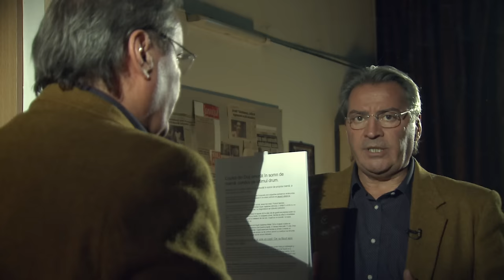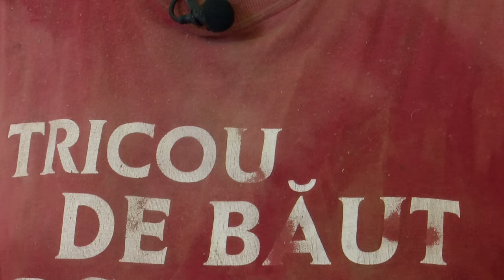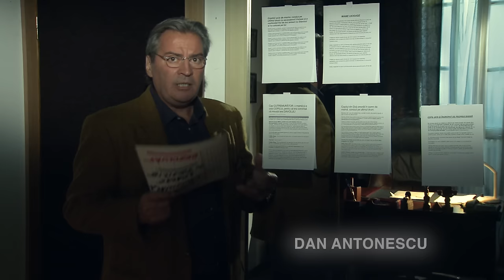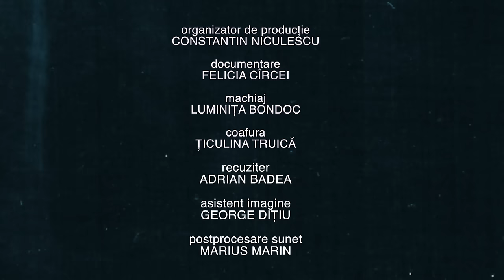Anchetele comisarului Antonescu: Mame criminale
Ediţia emisiunii „Anchetele comisarului Antonescu” difuzată joi, 31 octombrie, de la ora 23:30, la TVR1.
În aceastǎ ediţie Dan Antonescu va prezinţa douǎ cazuri dintr-un şir care parcǎ nu se mai sfârşeşte de pǎrinţi care cu greu se pot numi aşa. Indivizi atât de abrutizaţi de viaţǎ, de lipsuri, de alcool încât se transformǎ în adevaraţi monştrii.
6 ianuarie 2011. Satul Romanu, judeţul Brǎila. În dimineaţa de Boboteazǎ vecinii descoperǎ îngroziţi faptul cǎ trupul neînsufleţit al unui bǎieţel de numai 3 ani era pus într-o valizǎ iar pǎrinţii se grǎbeau sǎ îl ducǎ la oraş pentru a-l incinera. Ancheta care a urmat a scos la ivealǎ calvarul prin care a trecut acest copil înainte de a-şi da ultima suflare.
Ecourile oribilei crime de la Romanu se stinsesera demult. Trecusera 5 ani si linistea de mormant a uitarii se asternuse peste trupul copilului de numai 3 ani. Cand credeau ca nu vor mai fi nevoiti vreodata sa vada trupul unui copil mort in chinuri in luna iunie 2016 anchetatorii din Braila primesc o sesizare infricosatoare. O echipa de muncitori la salubritate a descoperit in ghena de gunoi a unui bloc cadavrul unui nou nǎscut. Era înfǎşurat într-un sac de gunoi care s-a rupt accidental.

 Realizator: Daniel Georgescu
 Regizor: Gheorghe Preda
O emisiune de: Dan Antonescu